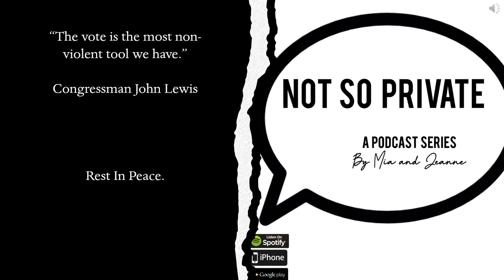Ad: Democracy Works! How To Vote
Voting isn't just going to the polls on Election Day anymore. Options like early voting, mail in voting, and ballot drop boxes are available to more voters --and are growing in popularity.

How To Vote, a tool created by Democracy Works, breaks down the options your state offers for casting a ballot, empowering you when and were to vote.

Democracy Works is committed to helping you vote, no matter what.
Visit the links below to learn more.